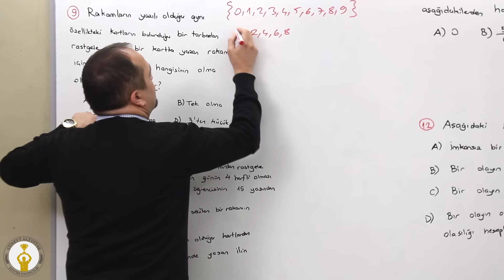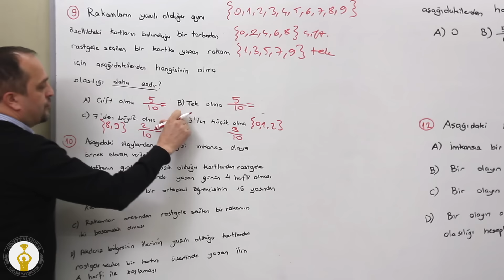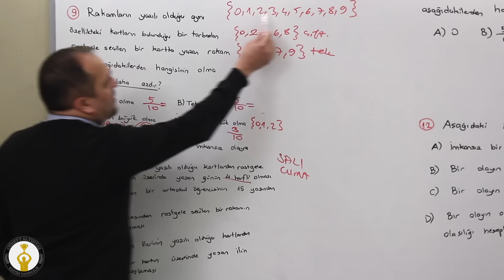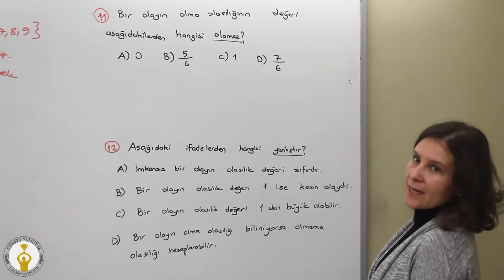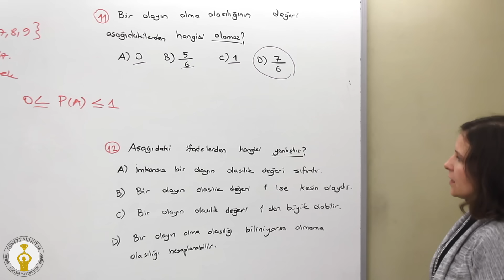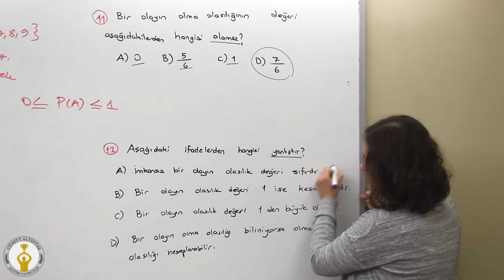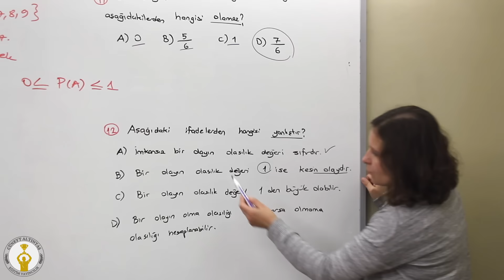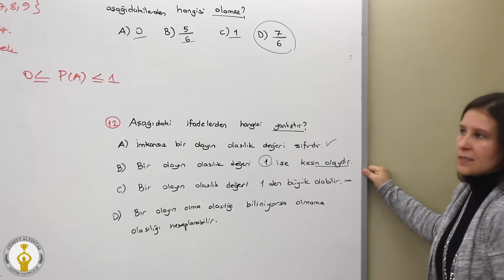8.SINIF - Matematik - MEB Kazanım Olasılık Testi 13 Soru Çözümleri 3/3